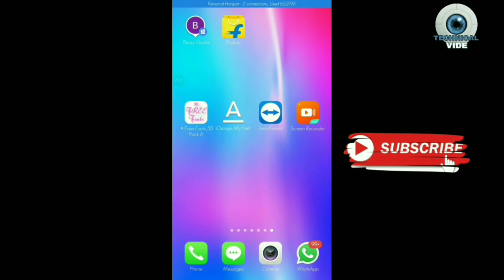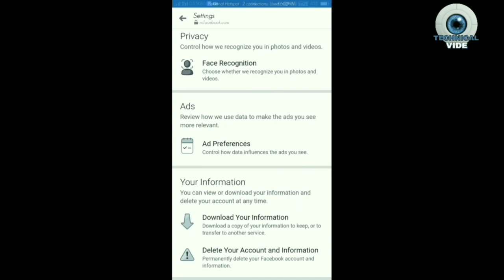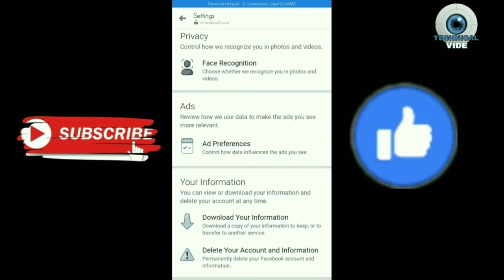How To Delete Facebook Account permanently || फेसबुक आईडी को कैसे बंद करें | techyamit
हेलो & WELCOME दोस्तों मै हूँ 'amit  aryan ' और आप देख रहे हैं Technical Vide !"

 यदि आपने अभी 'Technical Vide' की प्यारी-सी Family को Join नहीं किया है तो अभी कर लीजिये !